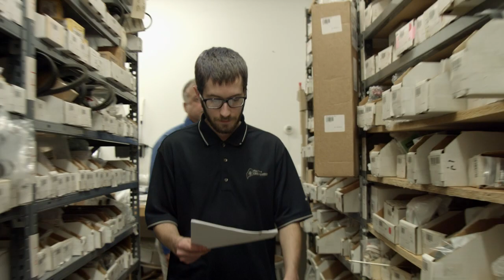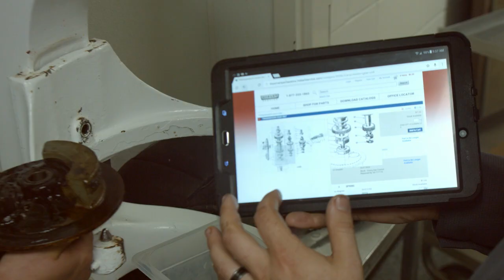Pine Tree Food Equipment, Company Profile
Pine Tree Food Equipment is an awesome Maine company that is ALWAYS looking to hire skilled technicians.  Check out this company profile video and their other career videos featuring Pine Tree Food Equipment talent!